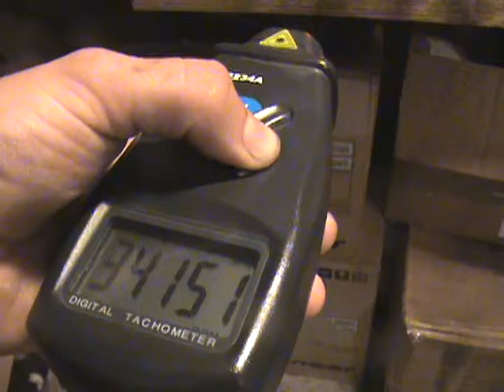Cox 049 Custom Airplane Engine 17.4K RPMS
Custom Cox 049 running at 17,400 RPM's